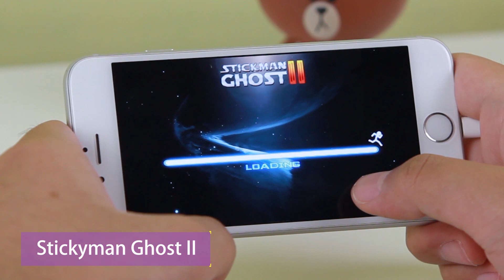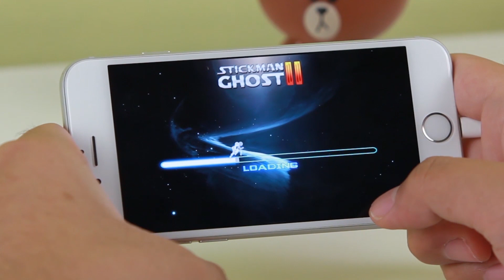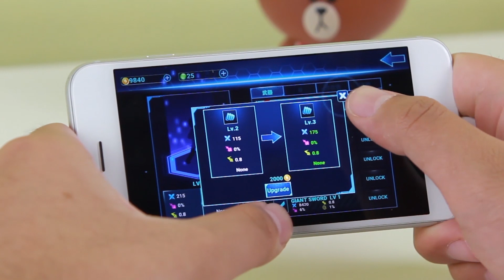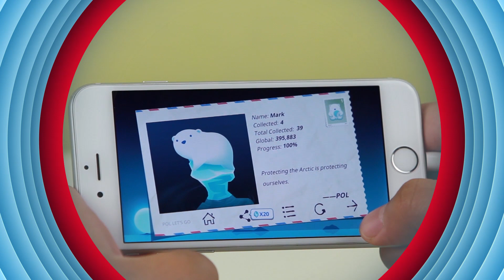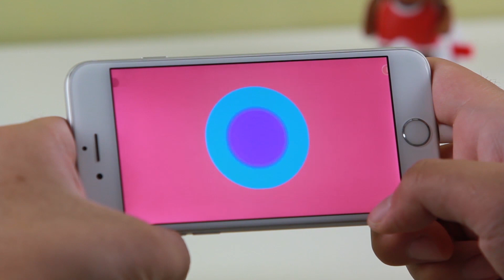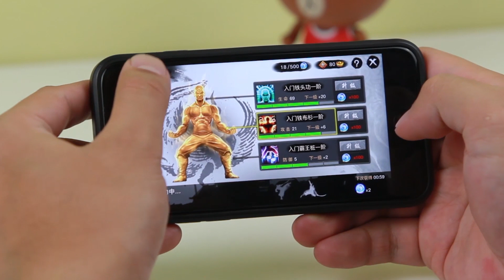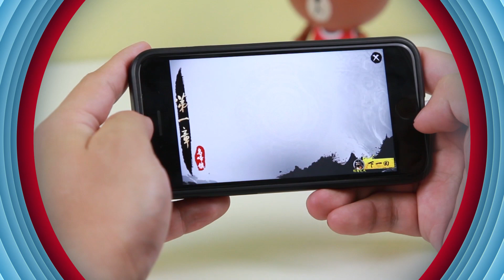6 NEW iphone Games Of Sep 2017 | WHAT TO PLAY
6 NEW iphone Games Of Sep.2017 | WHAT TO PLAY

1-Beasts Evolved
2-Stickyman Ghost II
3-POL Let's go!
4-Super Phantom Cat II
5-Beat Dash
6-快斩狂刀 CN